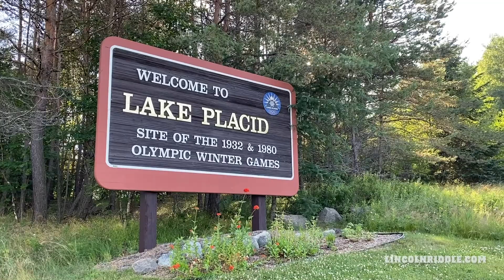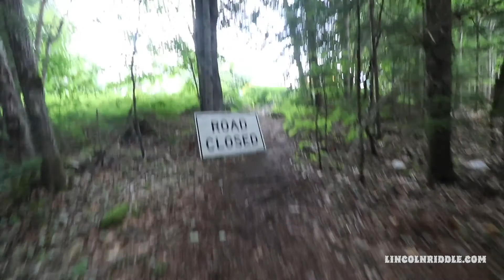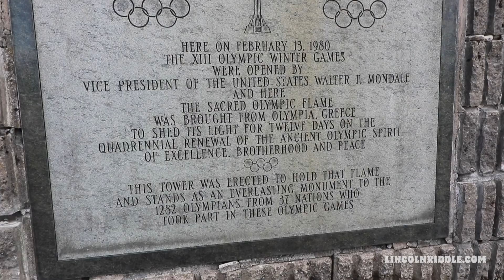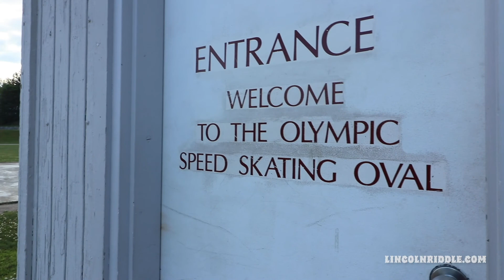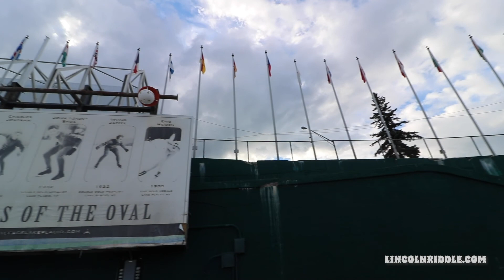What Lake Placid’s 1980 Winter Olympic venues are like today! | Adirondack Mountains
Lake Placid is located in the Adirondack Mountains of New York, and is by no means a large city. Its population is just 2,500. Despite that, Lake Placid has hosted the Winter Olympics not once, but twice. The first time being the 1932 Winter Olympics, followed by the 1980 Winter Olympics.

The Olympics have always fascinated me, especially what happens to the Olympic venues once the athletes leave town. So when we booked this trip to the Adirondack Mountains of New York, I knew we had to check out some of the venues, several of which are hidden in plain sight.

Other videos you might like:

WE’RE ON A ROAD TRIP (found a crazy waterfall you can jump in to!) | Hidden gems

Follow my travels on social. I've been posting a lot of travel photos on Instagram recently!

Here's what I normally use for my videos:
Wide lens
Zoom lens
Other camera (phone)